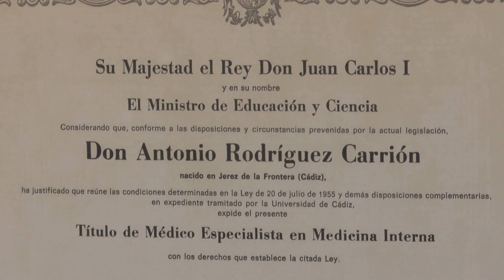DOCTOR... ¿QUÉ PUEDO HACER? - PROGRAMA 67 // (28/01/2022)